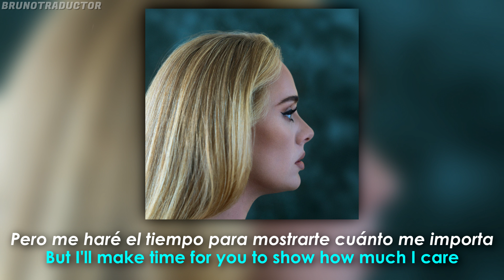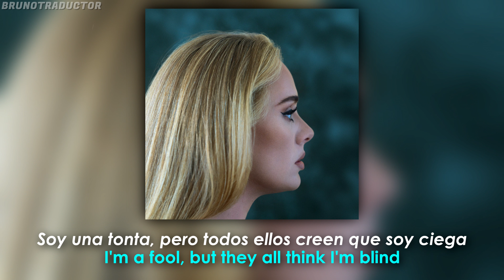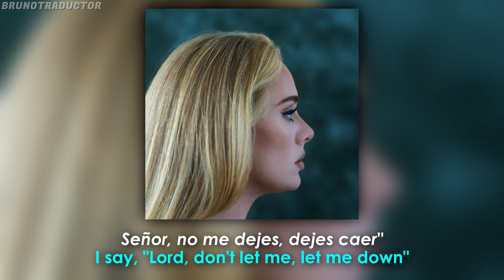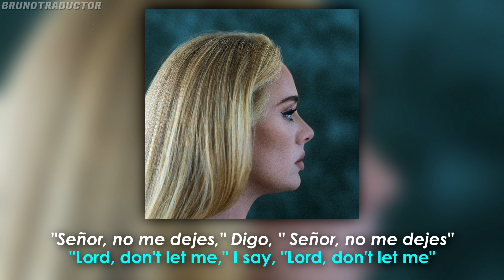Adele - Oh My God (Lyrics + Español) Audio Official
•Artista: Adele
•Canción: Oh My God
•Álbum: 30
•Año: 2021
o
Adele - Oh My God. Lyrics on screen - Subtitulado al español. Adele - Oh My God. Lyrics - Traducido al español. Letra inglés - español.